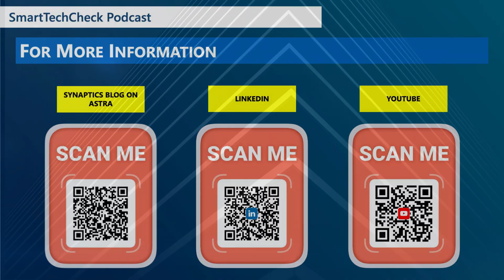Ep 45 SmartTechCheck Moment --- Synaptics Astra Announcement